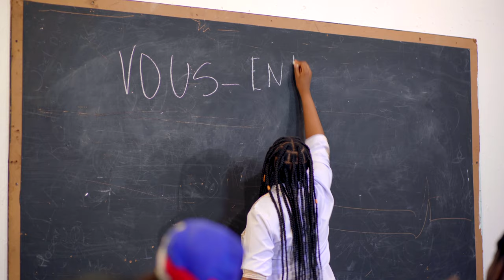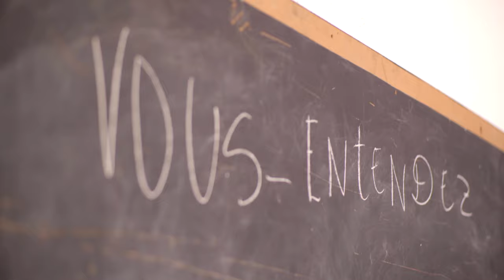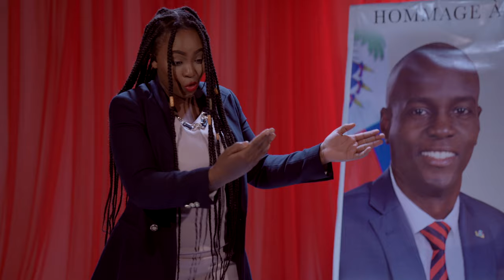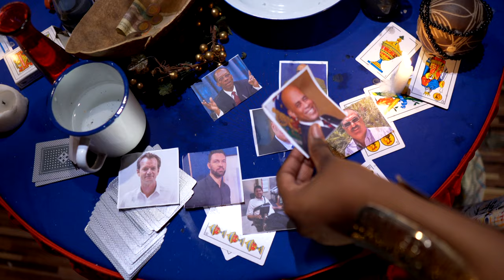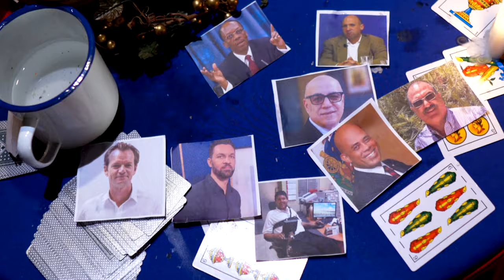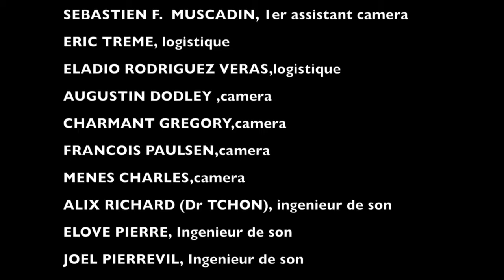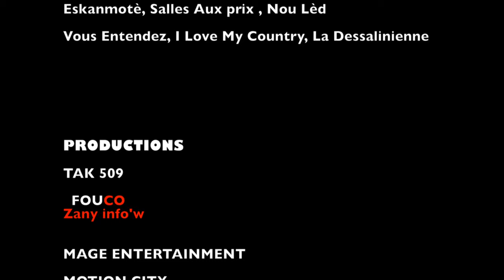Sa’w tap chache a ou jwenn li Nan men FOUKO pral gen zen nan vil la